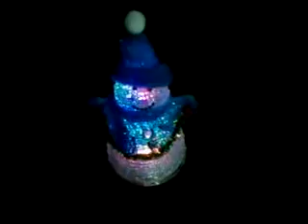NEW Santa Claus Color Flash Light Lamp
Santa Claus Lamp emits different colors gradually,good choice for christmas home decorating,creating special atmosphiere for your family members .